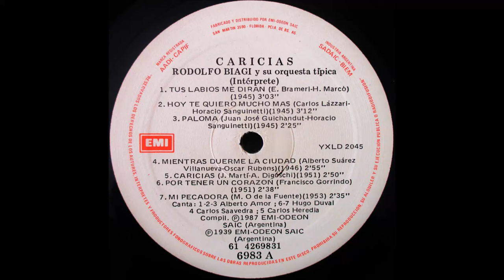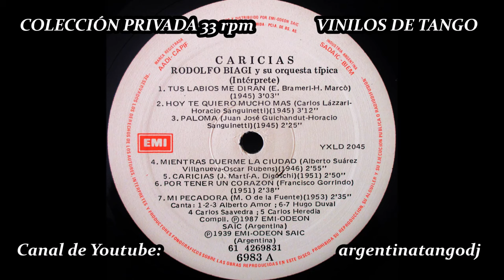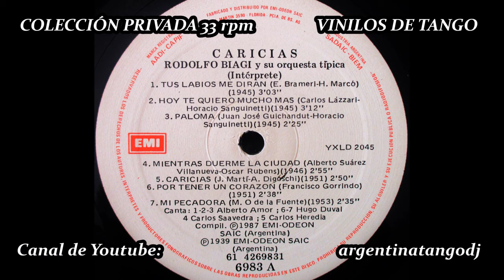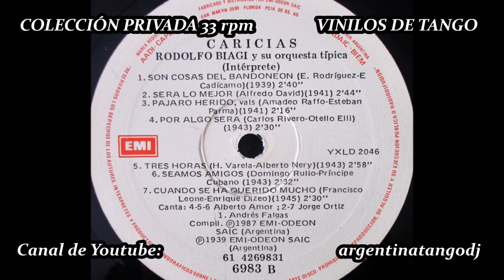RODOLFO BIAGI; SU ORQUESTA TÍPICA & SUS CANTORES (DISCO DE VINILO)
La selección de los temas respeta el orden de los discos de vinilo original, que desde que tengo memoria, estuvieron en mi casa. Por motivos de copyright no están todos tangos de los lados 1 y 2.

Cuántas tardes los he escuchado de niño, junto a mis padres, en aquella época de la vieja tv blanco y negro, de la radio a pilas y del tocadisco "Winco"

Un poco de nostalgia y melancolía, de aquellos viejos y queridos tiempos.

Tantos tangos, tantos discos, tantos recuerdos.

Es un placer, compartir con los amigos del canal, estos discos con los que he musicalizado en las milongas de Buenos Aires y el mundo.

00:00 RODOLFO BIAGI & ALBERTO AMOR: TUS LABIOS ME DIRÁN - TANGO
03:10 RODOLFO BIAGI & ALBERTO AMOR: HOY TE QUIERO MÁS - TANGO
06:29 RODOLFO BIAGI & ALBERTO AMOR: PALOMA - VALS
08:57 RODOLFO BIAGI & CARLOS SAAVEDRA: MIENTRAS DUERME LA CIUDAD - TANGO
11:56 RODOLFO BIAGI & ANDRÉS FALGÁS: SON COSAS DEL BANDONEÓN - TANGO
14:40 RODOLFO BIAGI & JORGE ORTIZ: SERÁ LO MEJOR - TANGO
17:30 RODOLFO BIAGI & JORGE ORTIZ: PÁJARO HERIDO - TANGO
19:48 RODOLFO BIAGI & ALBERTO AMOR: POR ALGO SERÁ - TANGO
22:25 RODOLFO BIAGI & ALBERTO AMOR: TRES HORAS - TANGO
25:27 RODOLFO BIAGI & ALBERTO AMOR: SEAMOS AMIGOS - TANGO